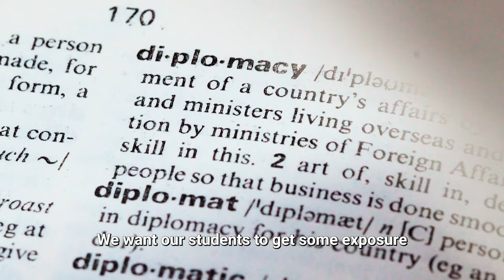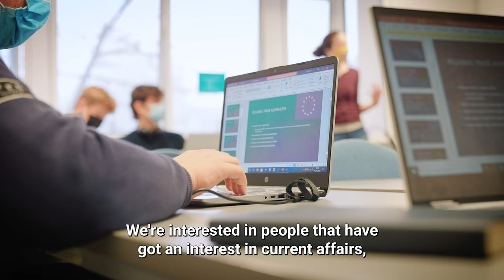BA International Relations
BA International Relations at the University of Gloucestershire